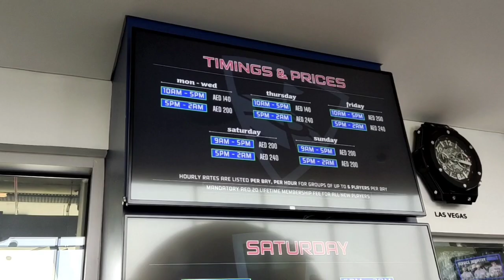Top Golf with Office colleagues / Dubai / TopGOLF